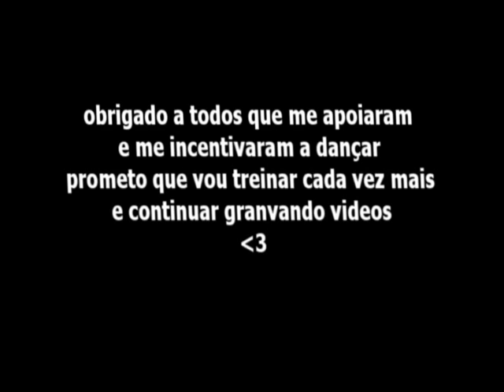leotraglia Begin [Free Step]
eu sei que não ta muito bom , mas eu vou melhorar prometo , haha (y'